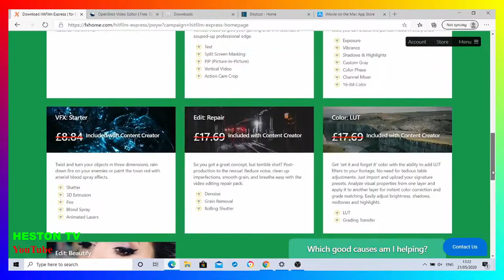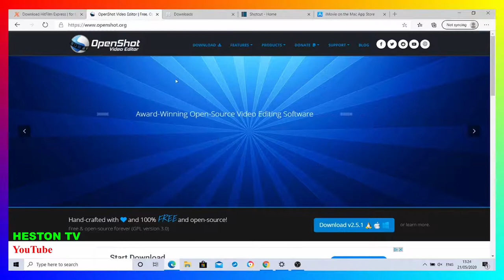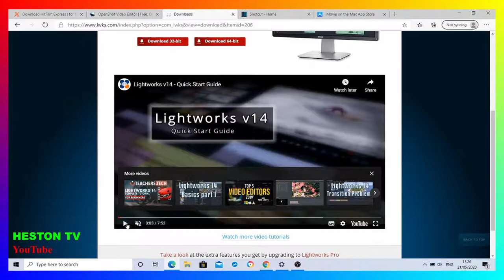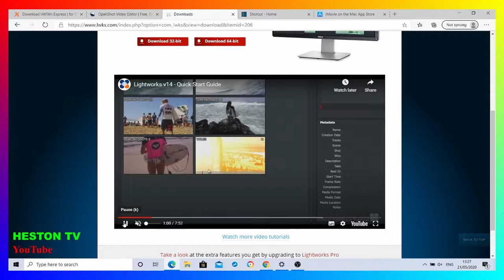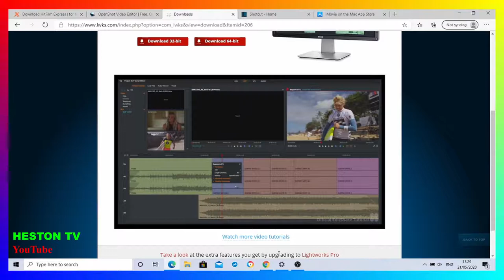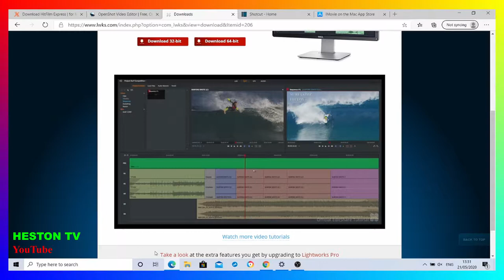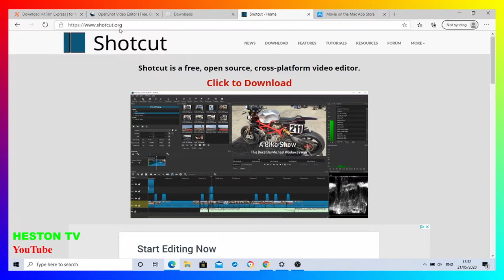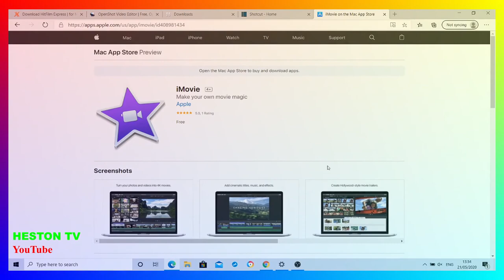Top Five(5) Best FREE VIDEO EDITING SOFTWARE (2020)